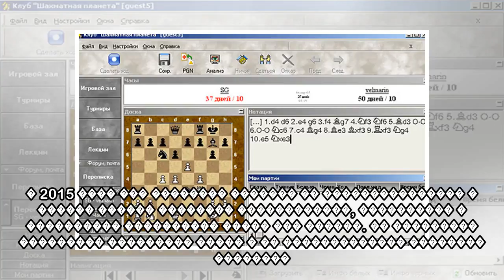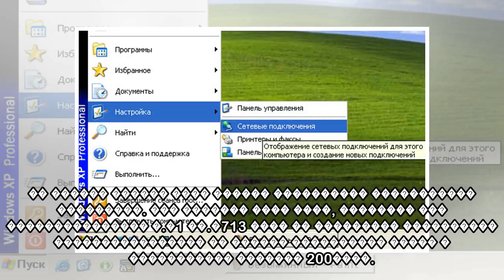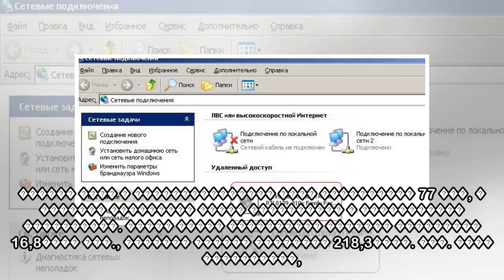пїЅпїЅпїЅпїЅпїЅпїЅпїЅ пїЅпїЅпїЅпїЅпїЅпїЅпїЅ пїЅпїЅпїЅпїЅпїЅпїЅпїЅпїЅ пїЅпїЅ пїЅпїЅпїЅпїЅпїЅпїЅпїЅпї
пїЅпїЅпїЅпїЅпїЅпїЅпїЅ пїЅпїЅпїЅпїЅпїЅпїЅпїЅ пїЅпїЅпїЅпїЅпїЅпїЅпїЅпїЅ пїЅпїЅ пїЅпїЅпїЅпїЅпїЅпїЅпїЅпїЅпїЅ
 ��� ����� �������� �ڔ, ������ �����-���������� �������� ��� �������� �������� ������ �������� ������-�������� ������ (����) ��� �������-������� �������� ����� �������� ���������� � ��������� ���������...